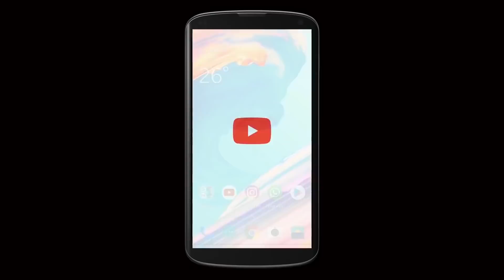Khatta Meetha Movie Spoof - Reloaders Tv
Khatta Meetha Roadroller Scene
Recreated By Us.
Video Shoot By
Camera :- DSLR 80D Canon
50mm LENS
External Mic :-
Zoom H1N Mic
Zoom H2N Mic
BOYA Mic